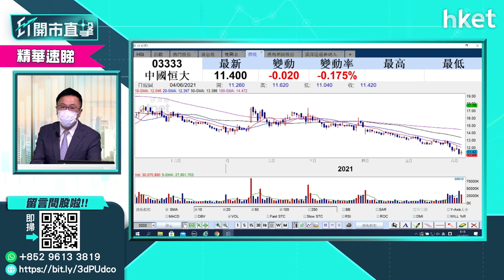【ET開市直擊】（精華）恒大（03333）股價短綫走勢差 有貨者宜先離場（2021年6月7日）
中國恒大（03333）股價今早急挫，低見10.82元創52周新低。林嘉麒話形容：「無眼睇」